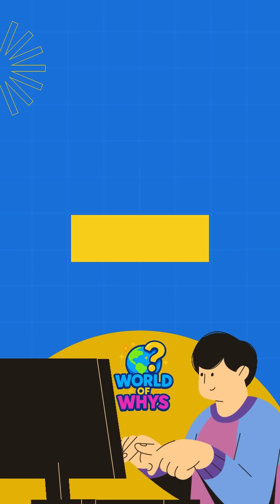How does the CAMEL SURVIVE in the DESERT? 🐫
Discover the answer in a simple, quick, and fun way with educational illustrations and curiosities that will keep your attention until the end!

💡 Science, nature, history, and much more explained the way we like it: straight to the point and with good humor.

🔔 Enjoyed it?

camel up,
camel full album,
camel live,
camel mirage,